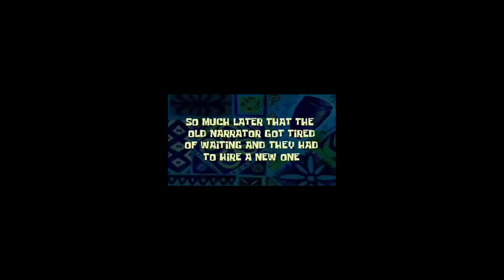Janisław SNAJPER :--D || Call of Duty: WWII [#02]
Witajcie! :D
Jest to drugi odcinek z serii z gry Call of Duty ww2!
W komentarzach widziałem ze miło przyjeliście nową serię, jeżeli chcecie więcej odcinków z CoD'a to dajcie znać komentarzem ;)

*Użyte aplikacje:
     *Nagrywanie gry: OBS Studio
     *Montaż: Camstasia 2019
     *Miniaturka: Paint.NET

*Części komputera:
     *Procesor: AMD Ryzen 5 2600 (chłodzone sprzętem w zestawie)
     *Płyta główna: Gigabyte A320M
     *Karta graficzna: PALIT GTX 1660 6gb
     *Dysk twardy: HyperX SX 6000 Pro 512gb
     *Zasilacz: SilentiumPC Vero L2 Bronze 600W
     *Obudowa: SilentiumPC Regnum RG4 Pure wite

*Sprzęt:
     *Klawiatura: SPC Gear GK5400 Blue switch
     *Mysz: SPC Gear LIX
     *Podkładka pod mysz: RAZER Goliathus Control Fissure Edition
     *Słuchawki: Razer Kraken X
     *Mikrofon: SPC Gear SM950
     *Głośniki: Genius SW-HF 5.1
     *Monitor główny: ASUS VP278QG Gaming
     *Monitor pomocniczy: LG w1941s